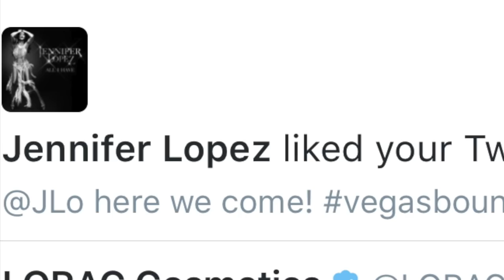GRWM: J.LO AlliHave Las Vegas Show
Hi my loves! This past weekend I went to Las Vegas to see the one and only, JLO! I wasn't planning a GRWM, but I thought it would be a great idea to show you how I glammed my self up for this special event. Let me just tell you guys that she KILLED it! I was in awe the entire time. Her energy level was on 1000% and she didn't miss a beat while performing. She's going to be performing 40 X a year for the next few years so I can't wait to go back!

Write to me:
Dulce Candy